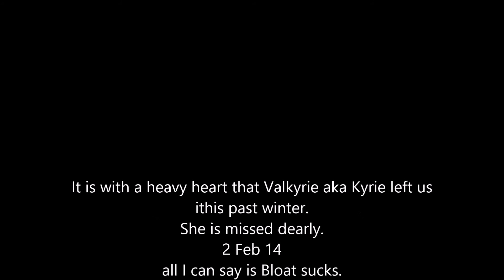Stormin Gobblers 2014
Celebrating a litters 11th birthday.